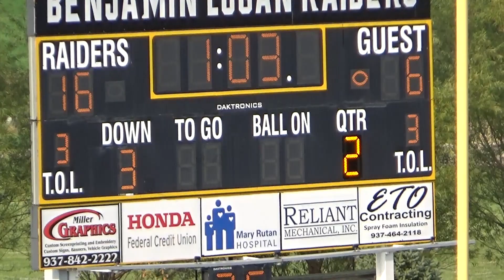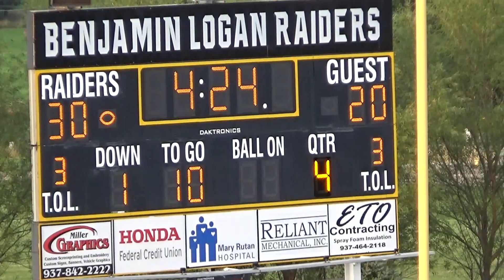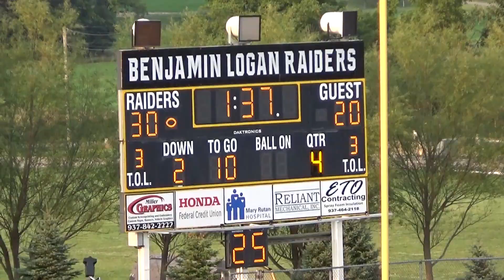FOOTBALL BL 7th vs Northwestern 09152022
FOOTBALL
Benjamin Logan 7th Grade vs Northwestern